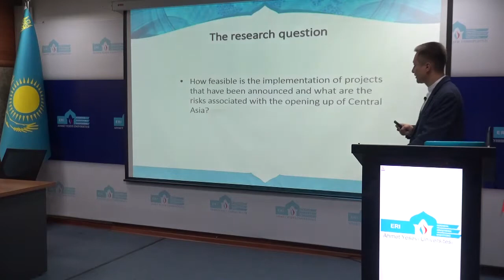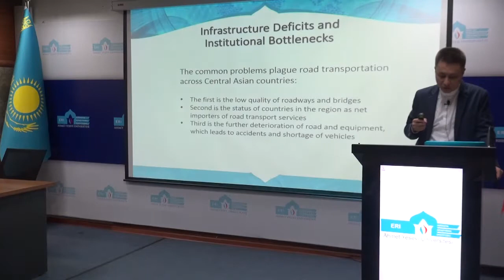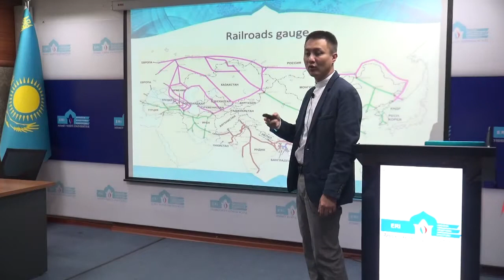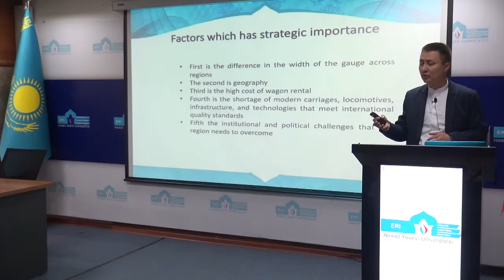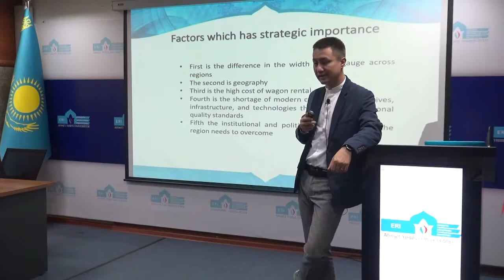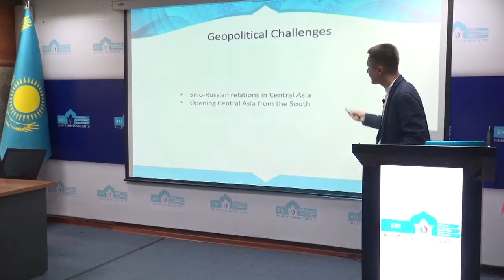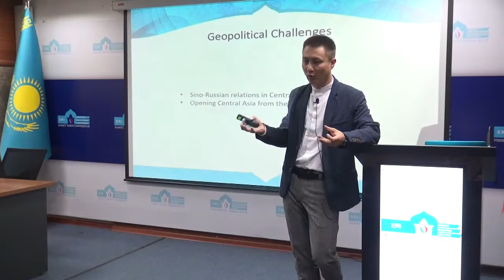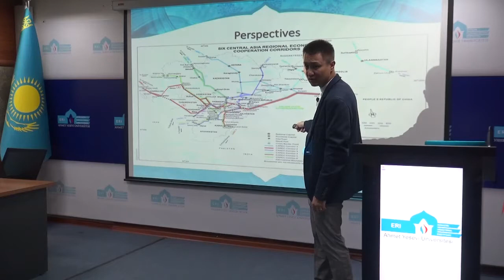Central Asia a transport hub for Eurasia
On October 1, 2019, research fellow at the Eurasian Research Institute, Asset Ordabayev, gave a seminar titled ”Central Asia as a Transport Hub for Eurasia".